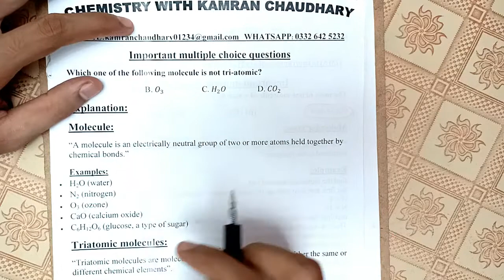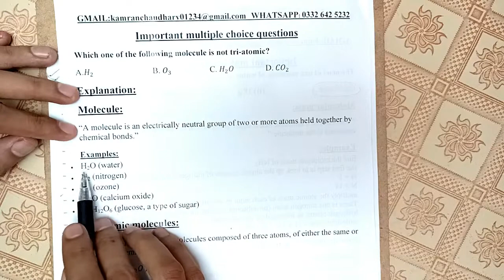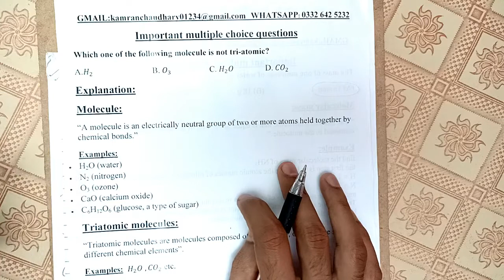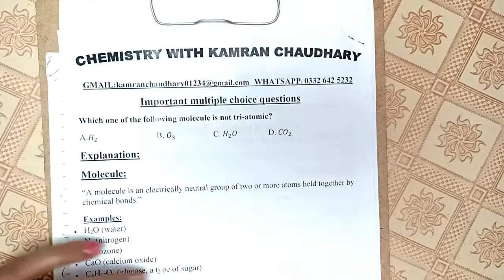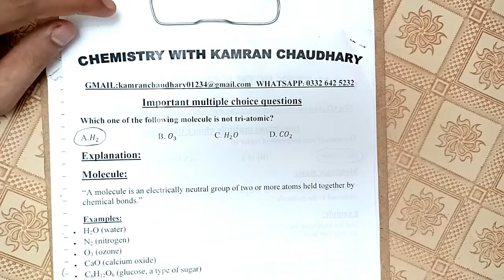chemistry multiple choice questions with answers